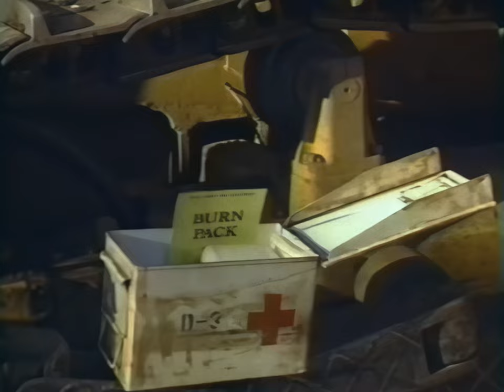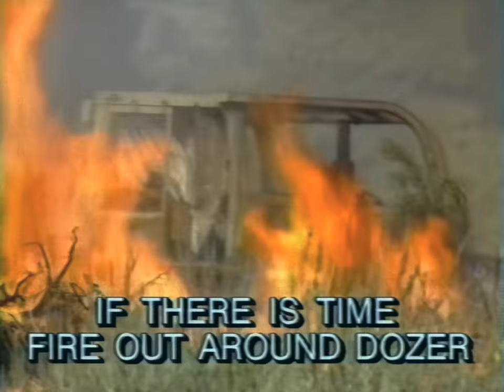2000s Training Video: Dozer Safety Equipment (4K 60FPS)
Who is the dozer boss (DOZB) and just what does he do? The DOZB is an ICS position who is usually supervised directly by a DIVS or STLD in the nationally recognized operations chain of command. He is the manager of an agency contract for one or more dozers, with operator, transport, and assigned personnel. He may manage agency assigned equipment/personnel independently or in addition to private contractors.